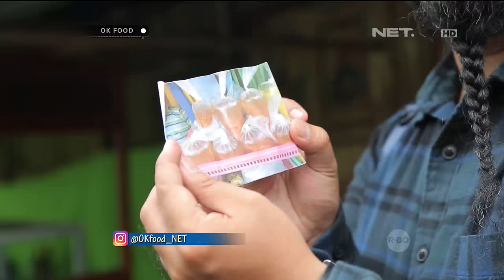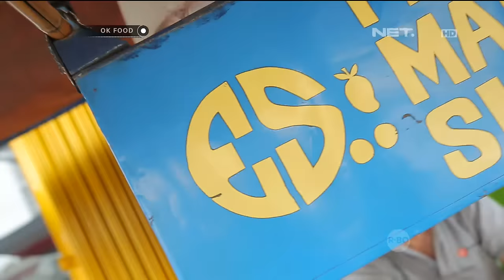Segarnya Es Pala Mangga Sirsak Bogor - OK FOOD Episode 58